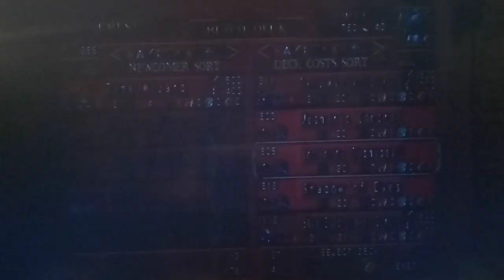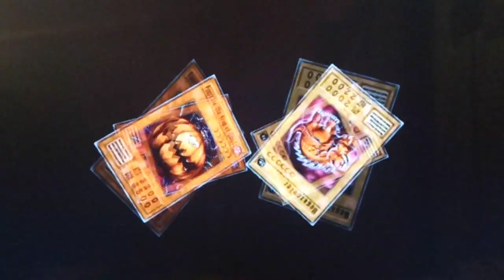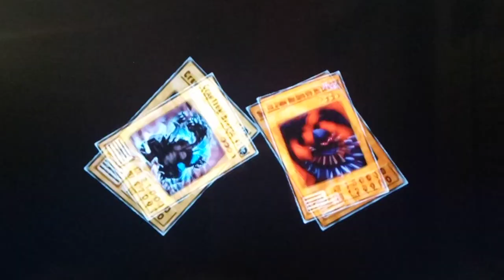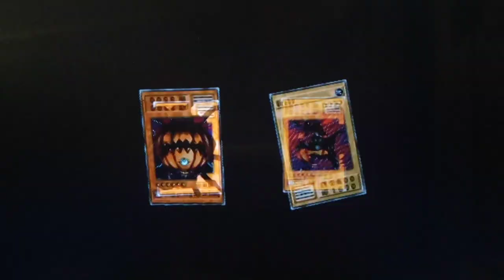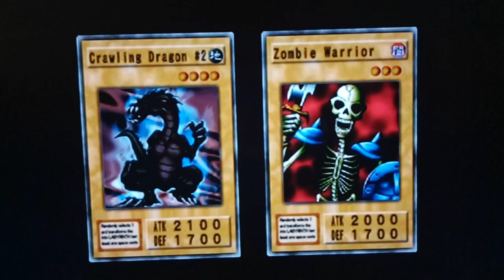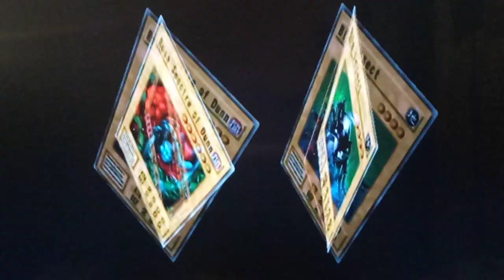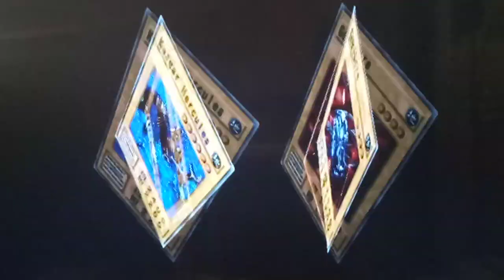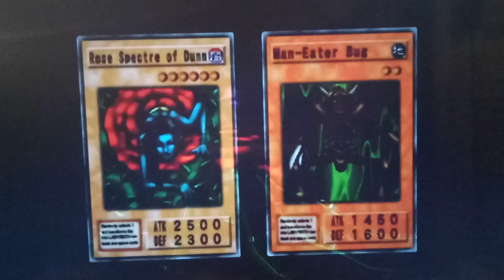Yu-Gi-Oh! Duelists Of The Roses Captain to Colonel Saga Part 27 - Wall Shadow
Hey guys how's it goings? In today's episode, we begin with a Reincarnaion and End up Getting Time Wizard for the First Time! Who, actually has a really awesome effect in this game.  Later on, we get to Show the way Wall Shadow Works in this game by transforming from Shadow Ghoul against Rex Raptor.

Soon afterwards, we soft reset a few times, since it's time for another Reincarnation.  We actually end up getting another Thunder, Electric Snake, as well as Dragon Zombie, who is pretty good.  In between episodes, I double checked the Ranking of all the opponents and it looks like Achieving Colonel Rank unlocks BOTH Darkness Ruler and Necromancer aka Bonz which is Awesome.  Also, at Colonel Rank she gets her first ability, Boost for Same Type Friendlies, meaning all of our fellow Aqua Monsters in the default 8 Square Summoning Zone will be Powered Up if they stay close to us!   Later on, we duel Panik again in order to try to get some good cards.